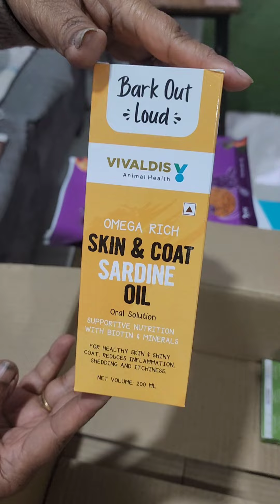Simba's Full Event Video - How My Cat Won The Contest & The Prize He Got😻❤️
Simba Full Event Video - How He Won The Contest & The Prize That He Got😻❤️